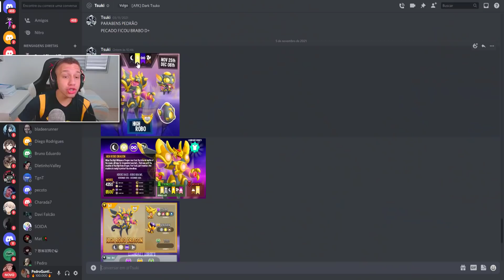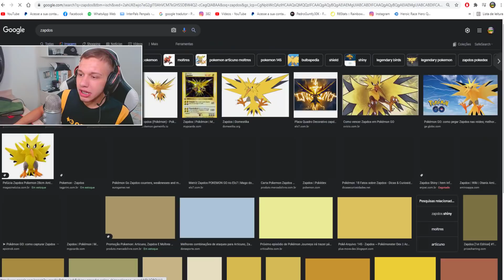OS ELEMENTOS DO HERÓICO ROBO NOBRE FOI REVELADO E TODO MUNDO FICOU INDIGNADO! - Dragon City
📌Meta para o vídeo:
👍 1000/1500 likes.
📈 E subindo.

dragon city, monsters legends, dragon city brasil, pedroguntly gameplay

Porque eu coloco essas tags?
Essas tags servem para o youtube filtrar melhor o meu conteúdo e ser mais recomendado para pessoas que realmente jogam dragon city ao invés de aparecer aleatoriamente para um ser humano que nunca jogou.